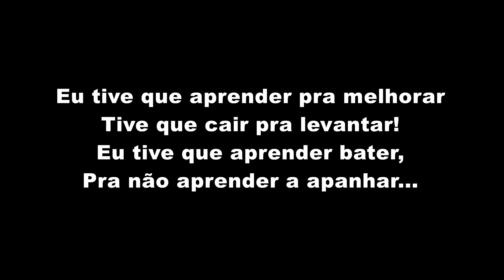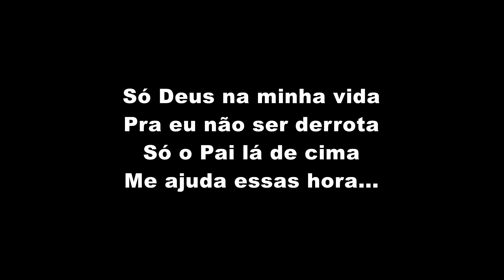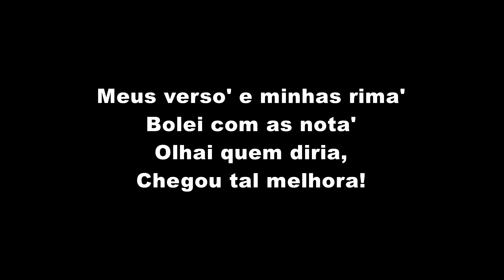MC Kadu - Quem diria / Só Deus na minha vida (LETRA)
MC Kadu - Quem diria / Só Deus na minha vida (LETRA OFICIAL)

Artista: MC Kadu
Música: Quem diria / Só Deus na minha vida (LETRA OFICIAL)
Produção: TF Produções
Ano: 2023

ATENÇÃO!